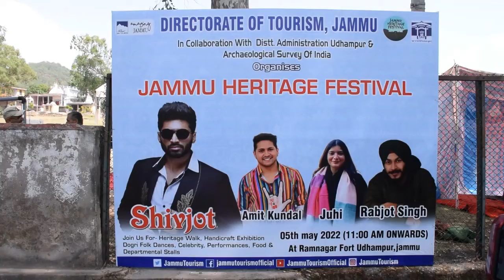DC Udhampur Indu Kanwal Chib today flagged off Heritage Walk